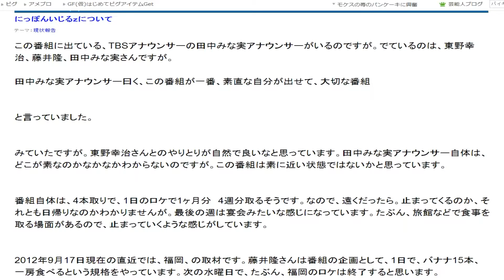視点色々の音声レビュー５３６ 138